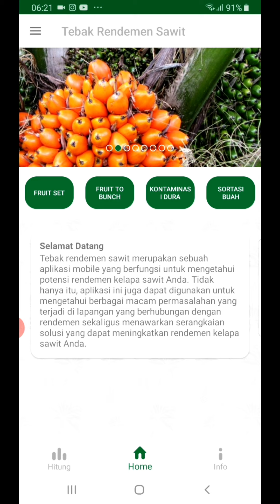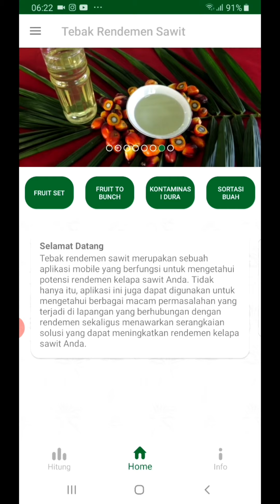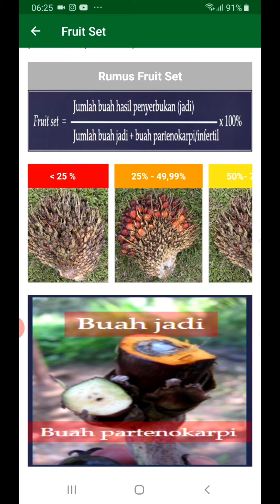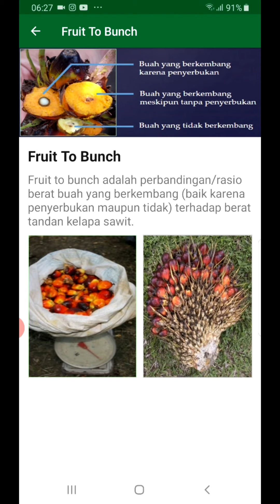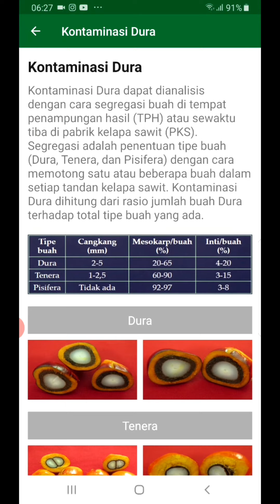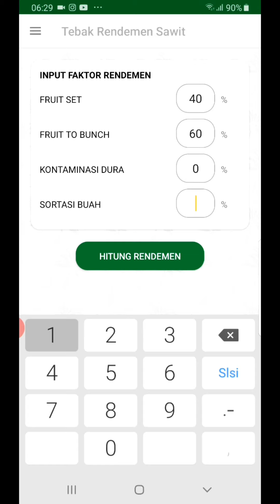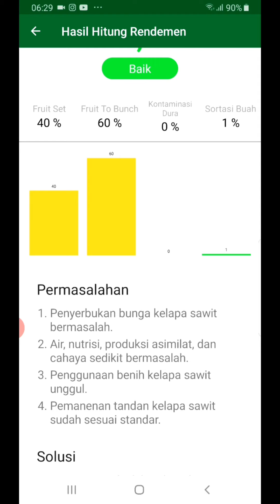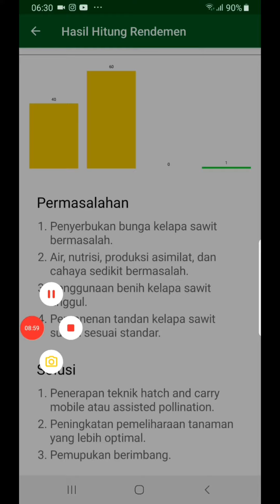Faktor Faktor yang Mempengaruhi Produksi dan Rendemen Sawit